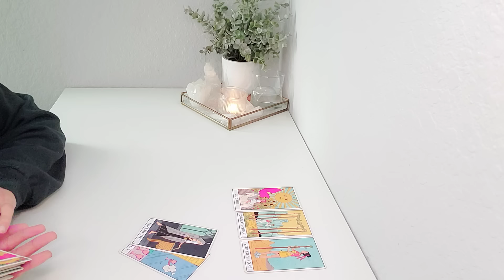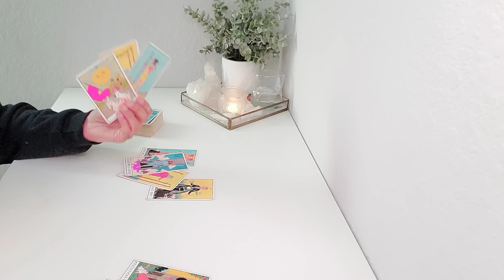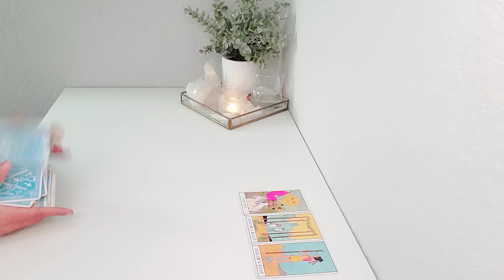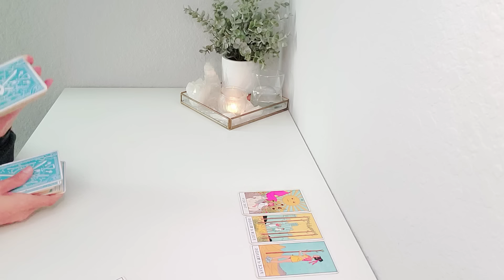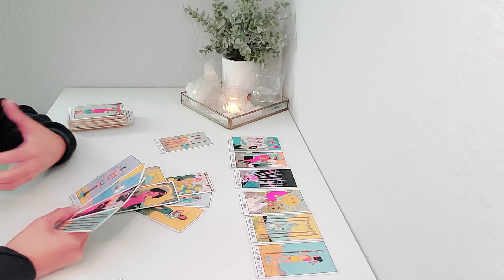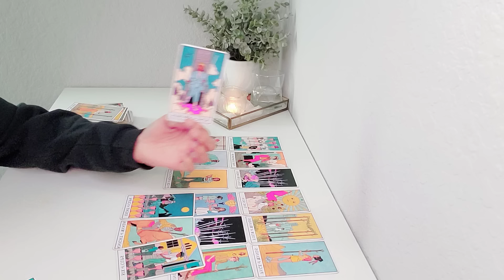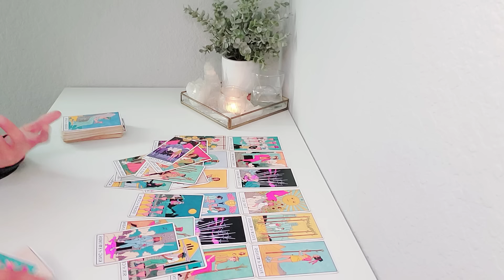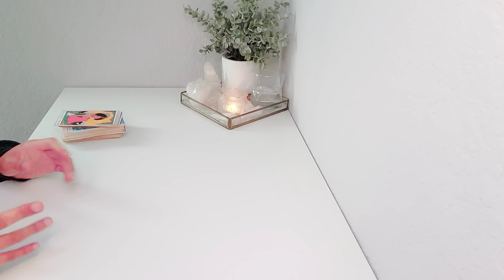❤️ Aquarius | "You've Got Their Ex Wishing They Were You Without Realizing It" 😲 May 2024